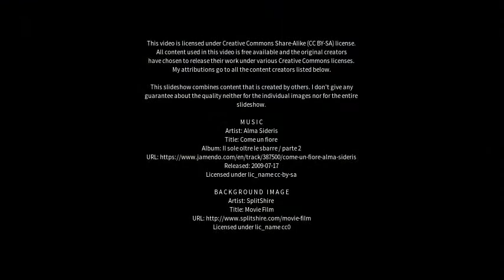Best places to visit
Best places to visit - Brembate (Italy) Best places to visit - Slideshows from all over the world - City trips, nature pictures, etc.